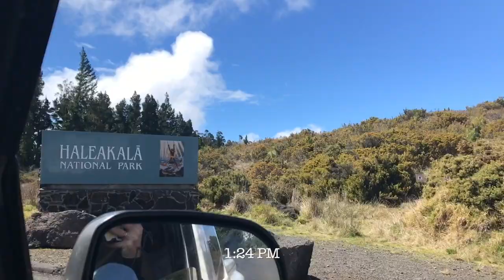SNOW TO SEA - VLOG #5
Maui, Hawaii 🌴
Instagram: @madisondungo @jaydalin_h @makaylamarrs @abrahamolea_